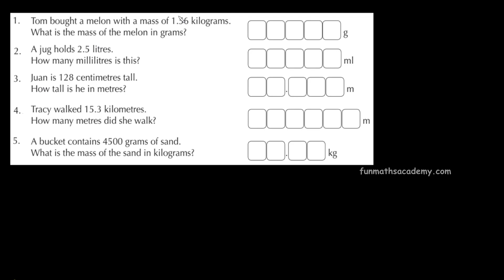Example 5 : Length, Mass & Volume | Units and Measures | Primary Math course(in Tamil)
Fun Maths Academy provides free and quality math education for School and college level Math.